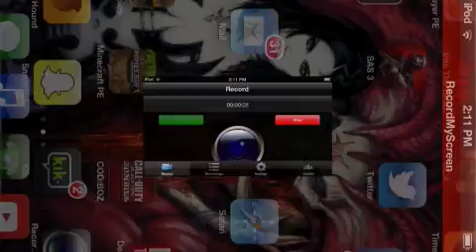Minecraft Pe rails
Thinking about making more more things